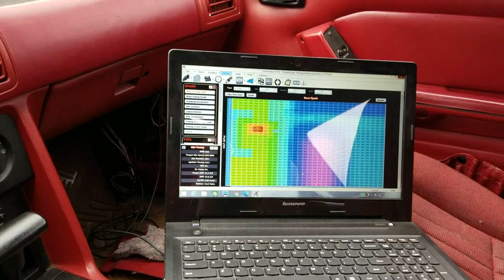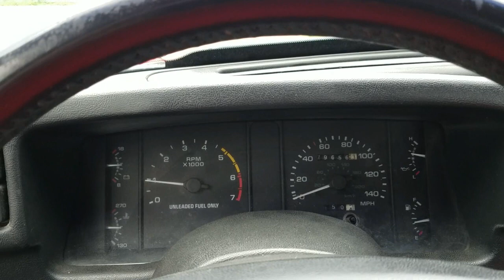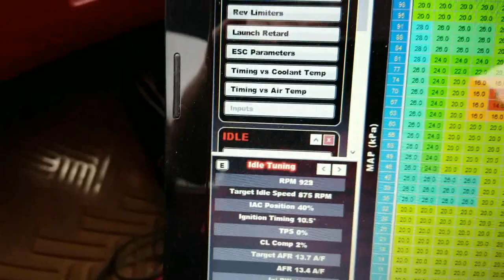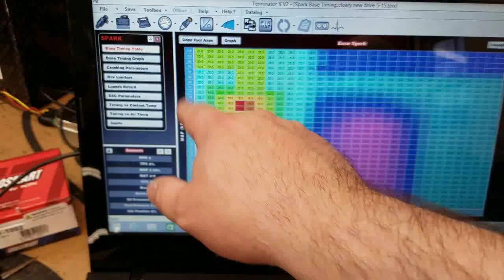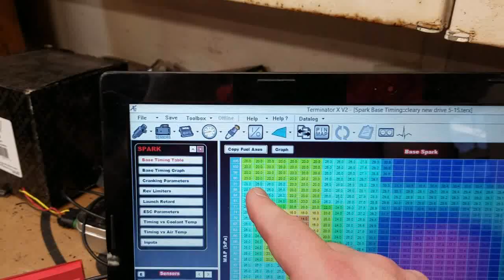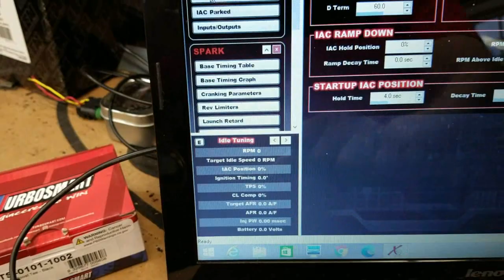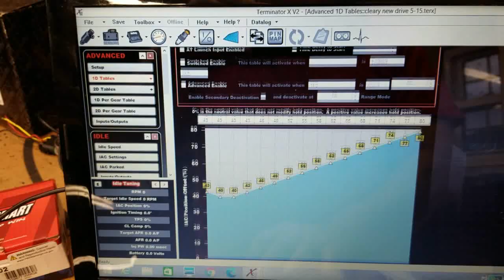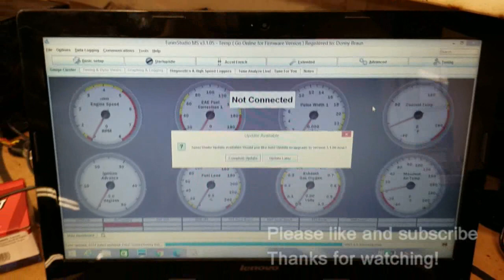Automatic Fox Body Terminator X Street Tuning Tips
This car belongs to a customer from Anderson Ford Motorsport and they requested to improve the cold start, idle quality and overall drive ability at lower rpm. (This vehicle has an extensive mod list) We tuned this car on the Anderson Dyno but tuning for the street requires a little more work beyond the base calibrations that Holley offers. This video will show some of the things I've changed for this vehicle and the progress the car is getting. It may seem long and sort of boring, but if you own an AOD car and wanting to put a Holley Terminator X on it then hopefully this video will help with your tuning as well. More to come with Holley Terminator X videos!